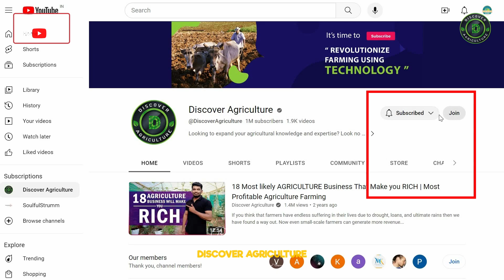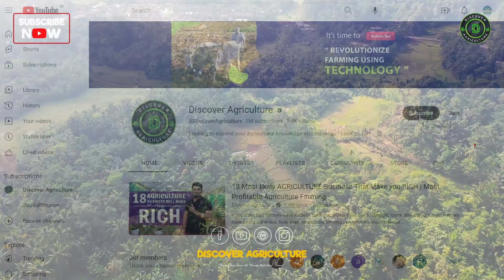Agroforestry Systems and Sustainable Agriculture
*Discover Agriculture presents an in-depth exploration of "Agroforestry Systems and Sustainable Agriculture." Dive into the harmonious integration of trees and shrubs with agricultural crops, uncovering the sustainable practices that revolutionize modern farming.*

In this video, we unravel the intricacies of agroforestry, shedding light on its environmental benefits, economic viability, and positive impact on local communities. Witness the synergy between trees and crops, promoting biodiversity, enhancing soil fertility, and mitigating climate change. Explore real-life examples of successful agroforestry systems worldwide and grasp the essentials for implementing sustainable agriculture practices.

0:00 Agroforestry Systems and Sustainable Agriculture
0:40 Introduction
0:59 Precision Agriculture
1:19 Silvopastoral Systems with Multifunctional Trees
1:42 Agroforestry for Carbon Sequestration
2:02 Blockchain-Enable Tracability in Agroforestry Supply Chains
2:24 Agroforestry for Urban Spaces
2:47 Agroforestry Crowdsourcing Platforms
3:07 Conclusion
3:59 Bottom line